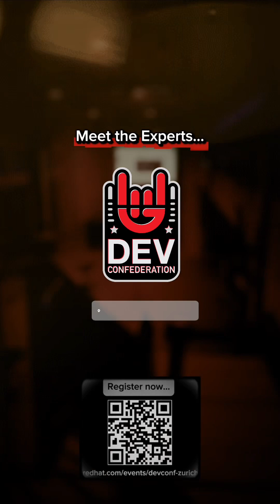Questions from a Red Hat | Natale Vinto from Red Hat at DevConf 2025 Zurich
Hear from the experts at Red Hat about our technology and solutions in this AI Generation. We have Natale Vinto here from Italy, a Technical Director Evangelism.

How can OpenShift does OpenShift AI make implementing AI workloads easier?
What is RAG anyways and how is it different to the traditional LLM Approach?Why do enterprises need RAG?
Is security compromised with GenAI in cloud-native environments?

Make sure to catch him at the upcoming Developer Confederation in Zurich on the 23rd of September 2025.